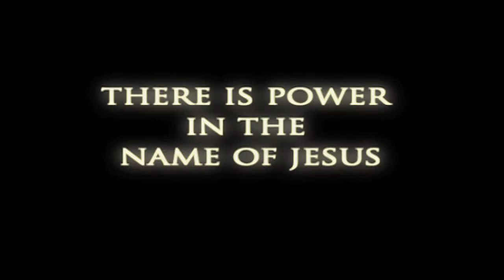LIFESTYLE CHANGE II Pastor Charles E. Perry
In this teaching Dr. Perry explains how we cannot exercise our power and authority unless we ourselves are submitted under authority.

To support this ministry and help us continue to restore lives all around the world